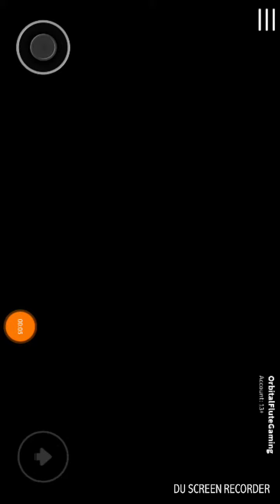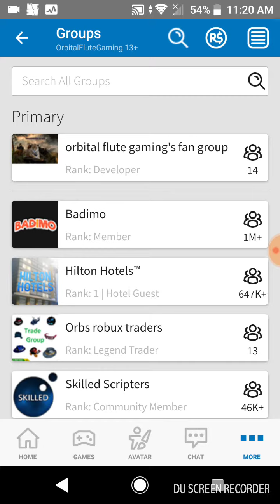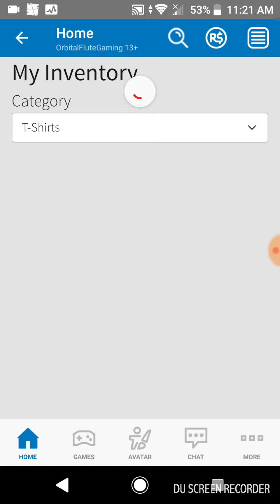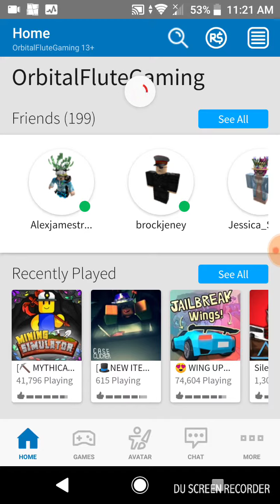Roblox mining simulator digging 500 blocks down with infinite bag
Etc, also go follow my boy Xxplayer_randomxX on roblox.